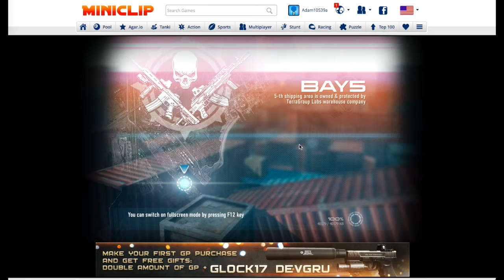How Do You Play?!?- (Contract Wars #1)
Hey Guys, Smack That ' Like ' button for More Brand New Mini Games!
Today, I introduce a brand new game called Contract Wars. After a while it gets super addicting and you want to play it all the time! This is a third-person shooter were there are different game modes.